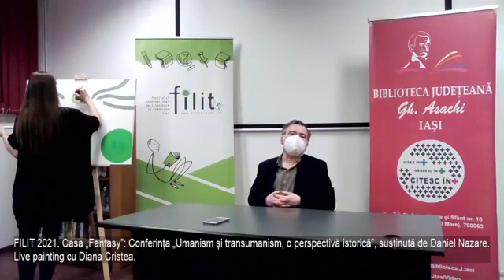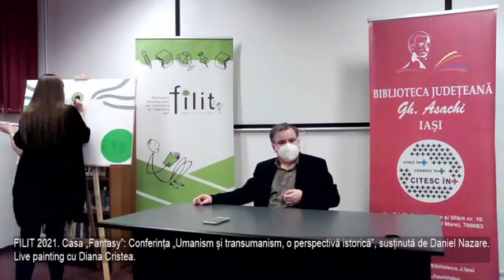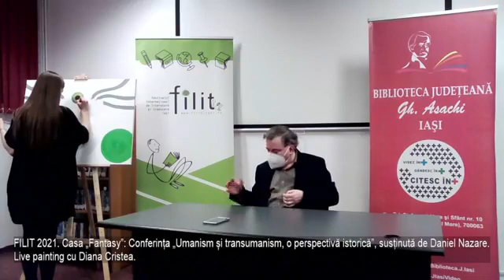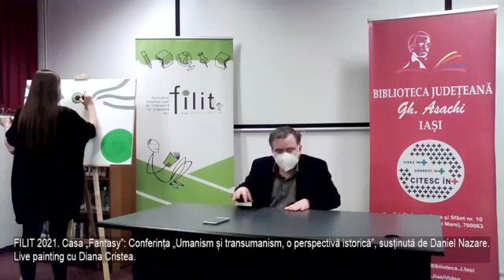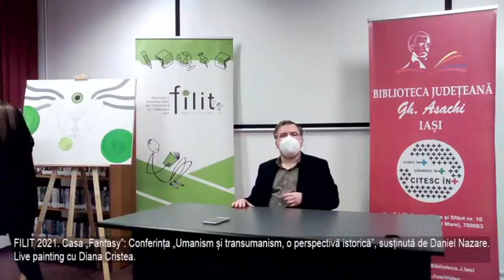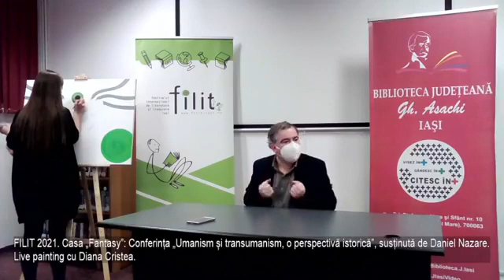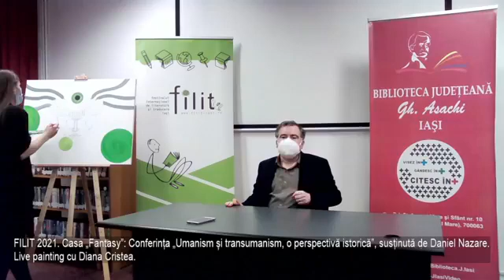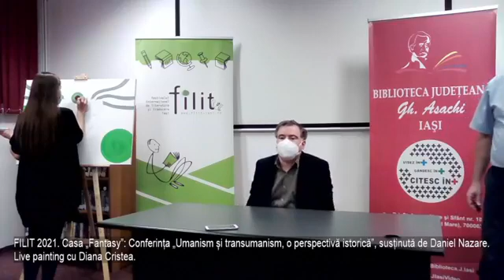Umanism și transumanism în literatura fantasy și science-fiction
Umanism și transumanism în literatura fantasy și science-fiction – Daniel NAZARE